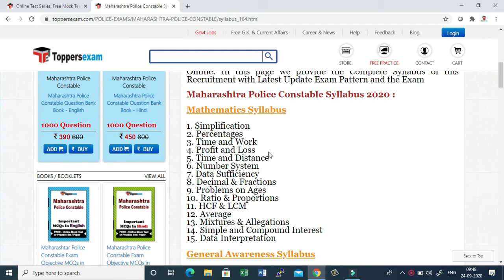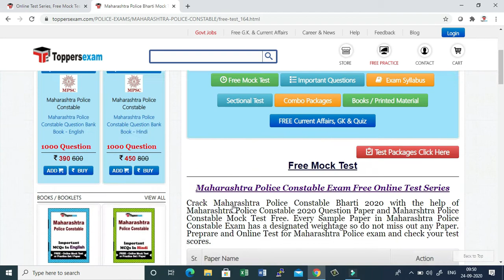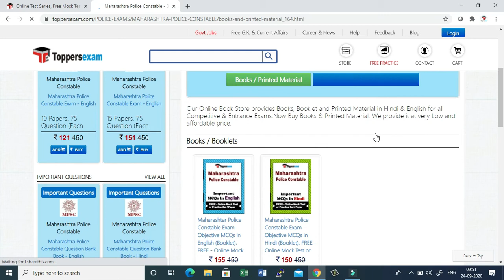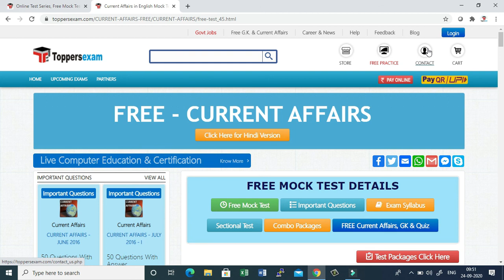Maharashtra Police Constable 2020 Free Online Mock Test | Online Test Series